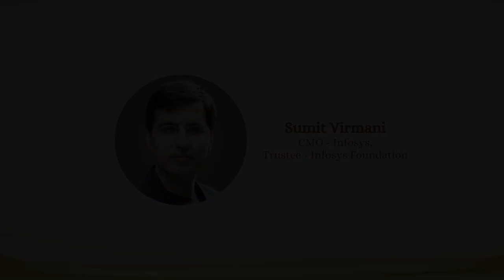Sumit Virmani | Guest Address | RUBARU 2024 | eVidyaloka